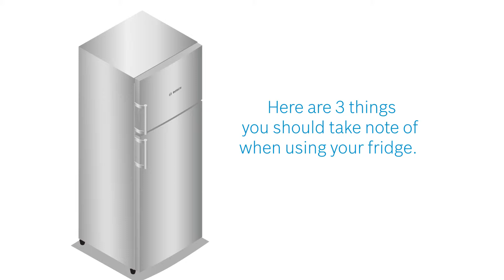Caretips for your Bosch Fridge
Things not to do with your Bosch Fridge to take good care of it.

Congratulations on purchasing your Bosch Fridge!

This first part – also known as the ‘Caretips’ segment - advises you on what not to do with your Bosch Fridge.

The second segment – ‘Quickstart’ - shows you how to get your Bosch Fridge started in a jiffy.

The final segment – ‘Hacks’ - shows you how you can get the most out of your Bosch Fridge!